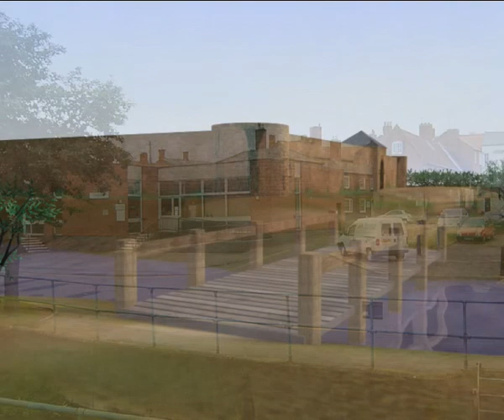Reconstructing Roman & Saxon Horncastle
This reconstruction shows how the town might have looked in the Saxon period huddled within its Roman walls. Produced by the Society as part of celebrations for the millennium.